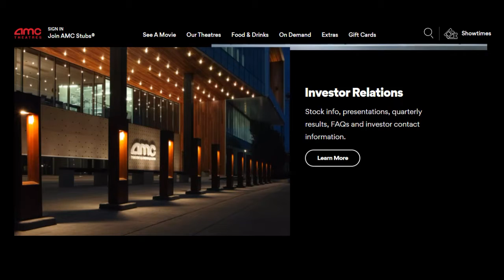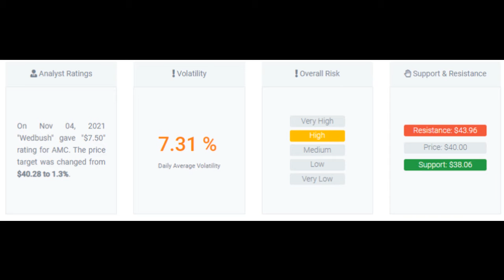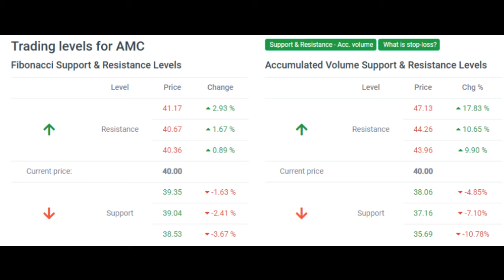AMC STOCK! AMC STOCK PREDICTION, AMC STOCK FORECAST 2021, AMC STOCK TODAY 🚀🚀 🚀 going to moon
Weaker technical forecast for AMC Entertainment Holdings Inc as stock downgraded to Sell Candidate.

The AMC Entertainment Holdings Inc stock price gained 1.37% on the last trading day (Friday, 12th Nov 2021), rising from $39.46 to $40.00. , and has now gained 3 days in a row. It will be exciting to see whether it manages to continue gaining or take a minor break for the next few days. During the day the stock fluctuated 3.37% from a day low at $39.12 to a day high of $40.44. The price has risen in 7 of the last 10 days and is up by 13.09% over the past 2 weeks. Volume fell on the last day by -7 million shares and in total, 23 million shares were bought and sold for approximately $937.35 million. You should take into consideration that falling volume on higher prices causes divergence and may be an early warning about possible changes over the next couple of days.

The stock lies in the middle of a very wide and falling trend in the short term and further fall within the trend is signaled. Given the current short-term trend, the stock is expected to fall -5.92% during the next 3 months and, with a 90% probability hold a price between $32.15 and $46.61 at the end of this 3-month period.

Signals & Forecast
The AMC Entertainment Holdings Inc stock holds a sell signal from the short-term moving average; at the same time, however, there is a buy signal from the long-term average. Since the short-term average is above the long-term average there is a general buy signal in the stock giving a positive forecast for the stock. On further gains, the stock will meet resistance from the short-term moving average at approximately $40.64. On a fall, the stock will find some support from the long-term average at approximately $38.53. A break-up through the short-term average will send a buy signal, whereas a breakdown through the long-term average will send a sell signal. Furthermore, there is a buy signal from the 3 month Moving Average Convergence Divergence (MACD). Volume fell during the last trading day despite gaining prices. This causes a divergence between volume and price and it may be an early warning. The stock should be watched closely. Some negative signals were issued as well, and these may have some influence on the near short-term development. A sell signal was issued from a pivot top point on Monday, November 08, 2021, and so far it has fallen -11.23%. Further fall is indicated until a new bottom pivot has been found.

AMC Entertainment Holdings Inc finds support from accumulated volume at $38.06 and this level may hold a buying opportunity as an upwards reaction can be expected when the support is being tested.

Is AMC Entertainment Holdings Inc stock A Buy?
AMC Entertainment Holdings Inc holds several negative signals and we believe that it will still perform weakly in the next couple of days or weeks. We, therefore, hold a negative evaluation of this stock. Due to some small weaknesses in the technical picture we have downgraded our analysis conclusion for this stock since the last evaluation from a Hold/Accumulate to a Sell candidate.

Predicted Opening Price for AMC Entertainment Holdings Inc of Monday, November 15, 2021

$39.85
THANKS